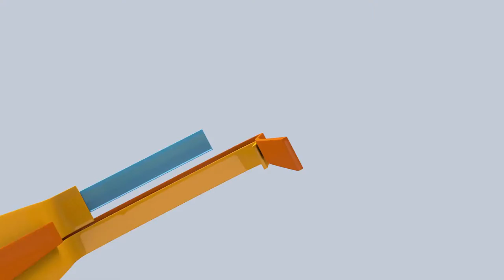Serie Gesta del 56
El domingo 20 de marzo de 2016 se conmemoran 160 años de la Batalla de Santa Rosa y Canal UCR presenta su serie Gesta del 56, acompáñenos todos los días a las 9 pm del domingo 20 al domingo 27 de marzo en un repaso por la historia de la gesta heroica más importante de nuestro país.